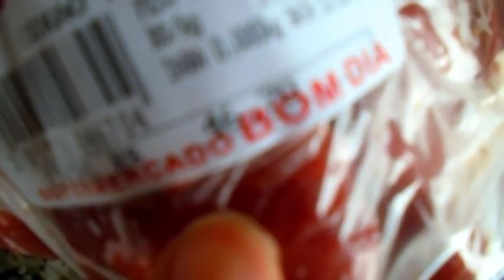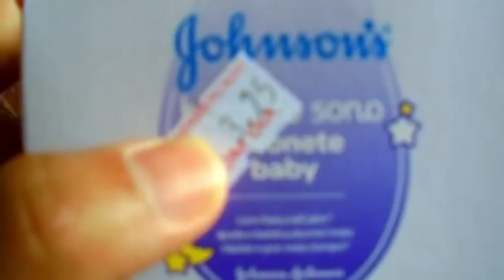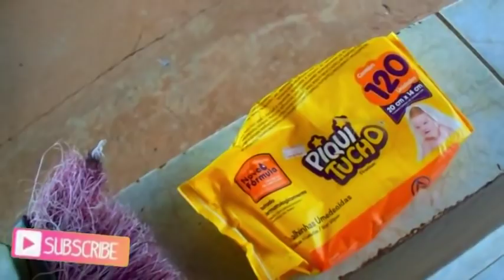FUI AS COMPRAS DE MERCADO SOZINHA